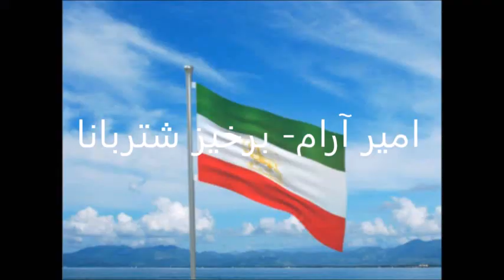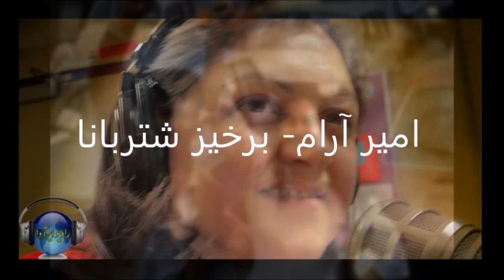تقاهم نامه رژیم ایران با چین؛ آرزو یا واقعیت؟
گفتگوی رادیو ایرآوا با آقای حسن داعی مدیر فوروم ایرانیان
وقتی خبر قرارداد ایران و چین رو شنیدید، چه احساسی بهتون دست داد و چه کردید؟ آیا عصبانی شدید؟ آیا ناامید شدید؟ تظاهرات مردم در داخل کشور را چگونه ارزیابی کردید؟ به نظرتون آیا اصولا قراردادی که بین آخوندها و چین امضا شد، اجرایی هست؟ تحریمها چه نقشی در اجرایی شدن این پیمان نامه دارند؟ و فکر می کنید خامنه ای چه کسی رو از توی صندوق نمایش انتخابات ریاست جمهوری در خردادماه، بیرون خواهد کشید؟